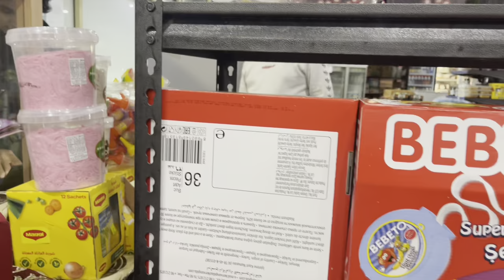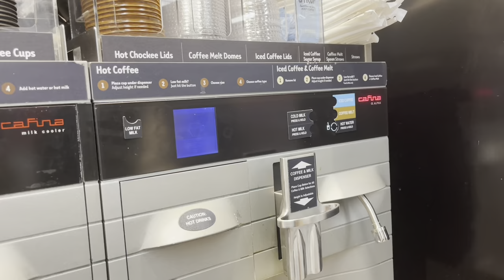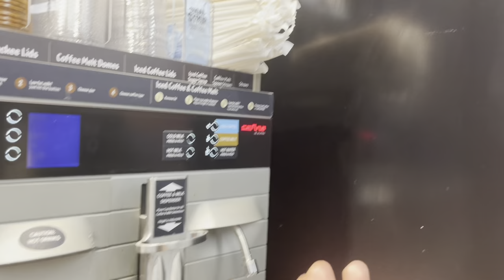Kabul Cafe Perth | Dinner & coffee